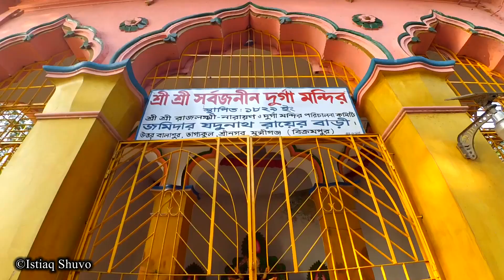ভাগ্যকূল এর জমিদার যদুনাথ রায় এর বাড়ি- Jomidar Jodunath Roy's House- বালাশুর, শ্রীনগর, মুন্সীগঞ্জ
মুন্সীগঞ্জ জেলার শ্রীনগর উপজেলার ভাগ্যকুল ইউনিয়নের উত্তর বালাশুর গ্রামে জমিদার রাজা শ্রীনাথ রায়ের বাড়ি। এ পরিবারের সর্বশেষ জমিদার ছিলেন যদুনাথ রায়। ১৯৬৫ সালে ভারত-পাকিস্তান যুদ্ধের পর প্রজাহিতৈষী এ জমিদারকে সাম্প্র্রদায়িক শাসকগোষ্ঠী তার বিপুল ভূ-সম্পত্তি ও বাড়ি থেকে উত্খাত এবং দেশত্যাগে বাধ্য করে। প্রায় তিনশ’ সবুজ গাছ-গাছালিতে ঢাকা ছিমছাম ছায়াশীতল স্বদেশানুরাগী এই জমিদারের বাড়িতে বর্তমানে স্থাপন করা হয়েছে ‘বিক্রমপুর জাদুঘর’ ও দেশের একমাত্র ‘নৌকা জাদুঘর’। জমিদার বাড়ির সামনে রয়েছে বিশাল দুটি দীঘি ও শান বাঁধানো বড় বড় ঘাট। এ জাদুঘর চত্বরের আয়তন সাড়ে ১৩ একর। ইতিহাস, ঐতিহ্য ও মুক্তিযুদ্ধের আলোকে গড়ে তোলা এ জাদুঘরে রয়েছে দশম শতাব্দী থেকে শুরু করে বিভিন্ন সময়ের ঐতিহাসিক নানা প্রত্নবস্তু।